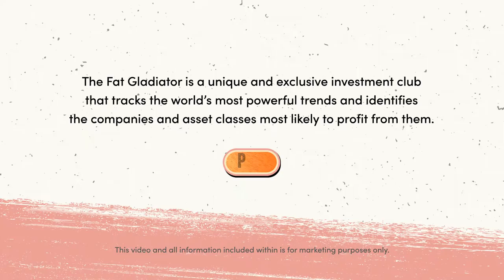S4 Capital Teaser - Fireside with Sir Martin Sorrell, CEO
to join and see our library of upcoming and past fireside chats.

All information contained within this film is intended for marketing purposes only.